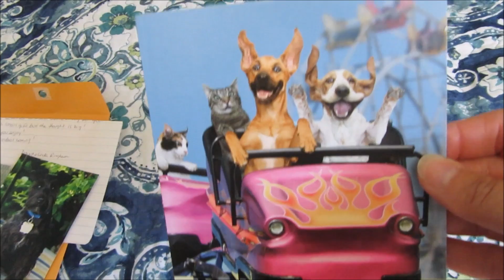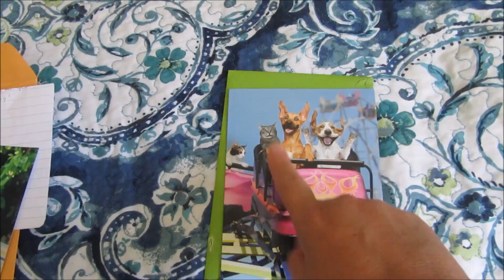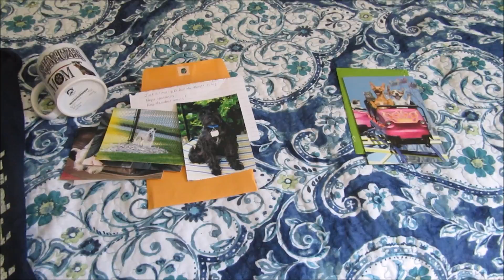Grooming Mozzie & Answering Your Questions | Schnauzer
We now have an Instagram Page.